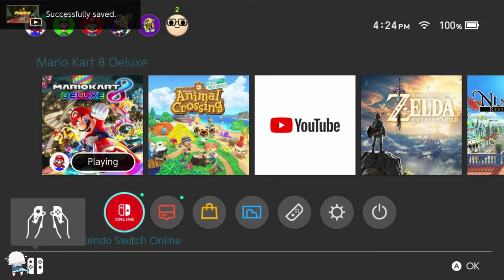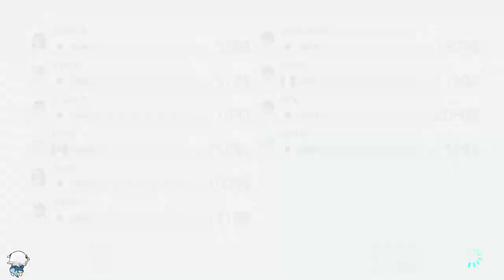มาริโอ้คาร์ท -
self infomation:
speak both thai and english (B2 levels Cerified by Efset.org)
a guy from thailand. First touch of mario kart at dec 2021.
Competitive (mk8dx lounge, Mario Kart Universal Season 18,20 champions)